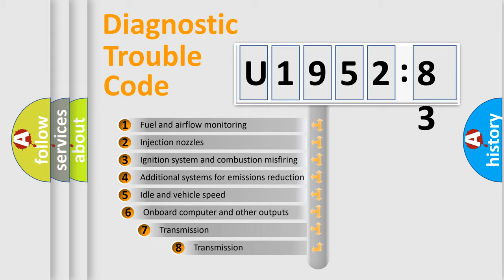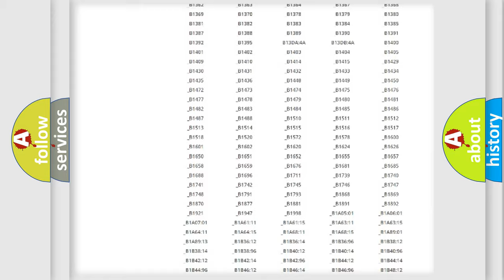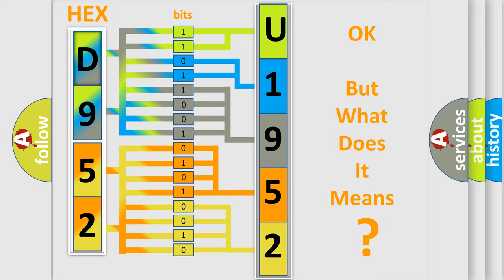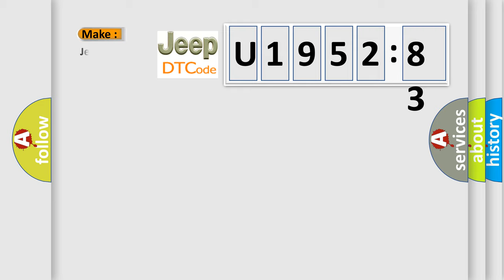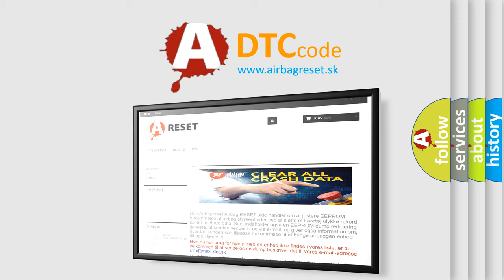DTC Jeep U1952-83 Short Explanation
Contents:
0:21 Basic DTC analysis according to OBD2 protocol standard.
1:48 Insight into programming
2:58 A diagnostically understandable description of the Diagnostic Trouble Code
3:05 Basic error definition

Make:
Jeep
Code:
U1952 83
Definition:
Driver Air Bag (1st Stage) Circuit Low Resistance
Description:
Driver air bag (1st stage) circuit resistance is less than specified range.
Cause:
Driver air bag (1st stage) circuit Contact coil assemblyDriver air bag moduleSDM
Failure Type: